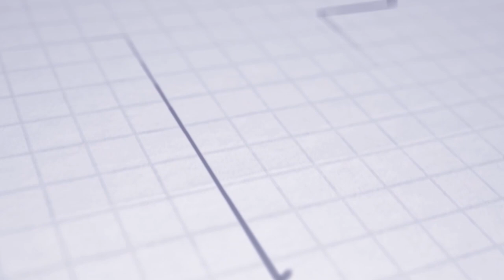FORTUNA LIGA | Press conference | Norbert Hrnčár | AS Trenčín - MFK Zemplín Michalovce 3:3 (1:1)